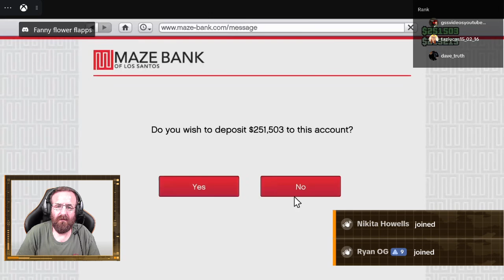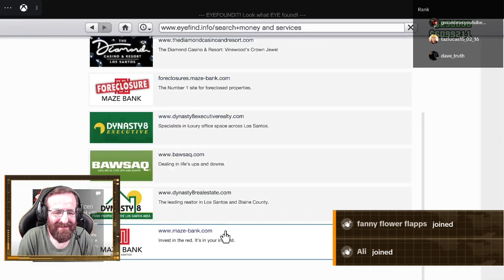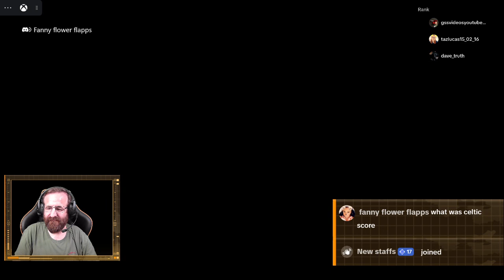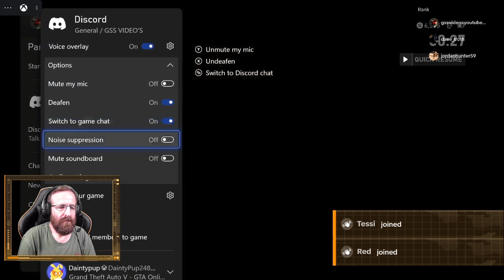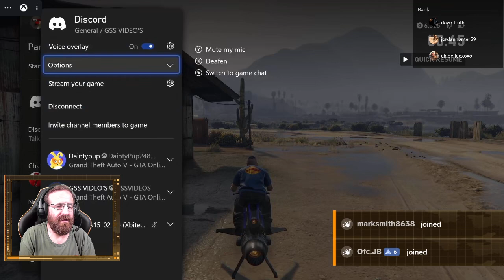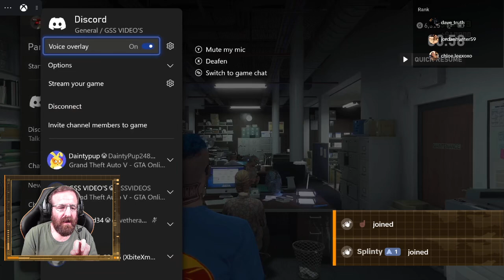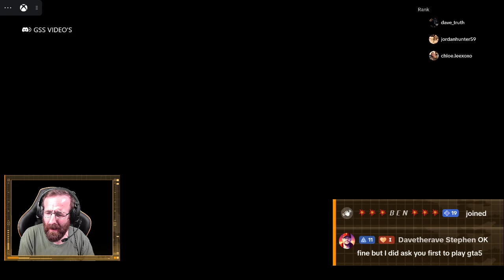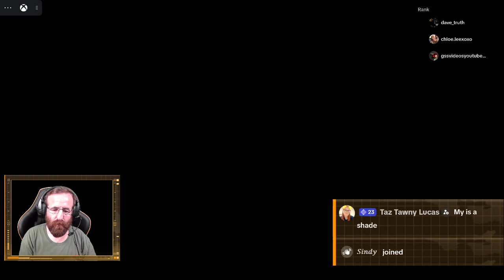Live GTA5 on TikTok & TikTok Shop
Live GTA5 on TikTok & recorded for YouTube and Facebook

I have A Linktree that will take you to all of my other sites so why not come take A look at them